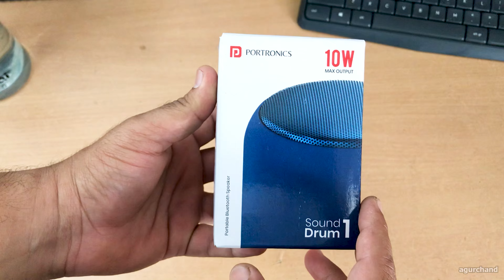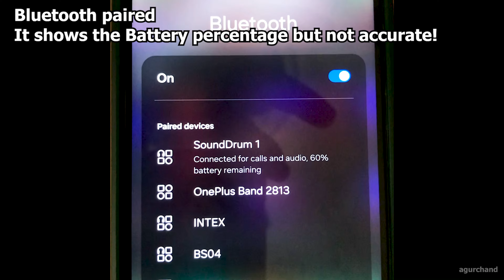Portronics Sound Drum 1 Bluetooth Speaker Unbox & Review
A short review of Portronics SoundDrum 1 Bluetooth Speaker.